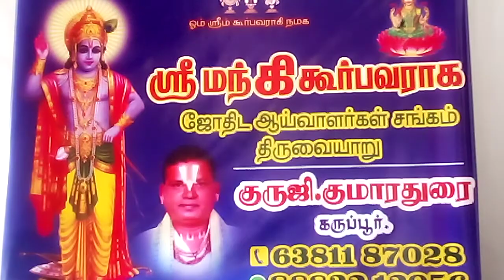ஆன்மீகம்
வேதவியாசரின்  பெருமைகள்